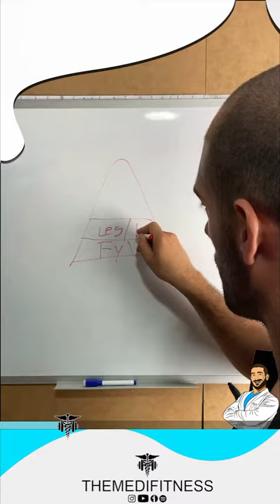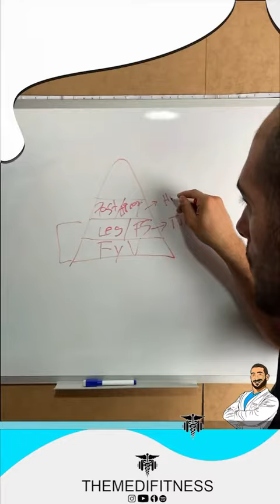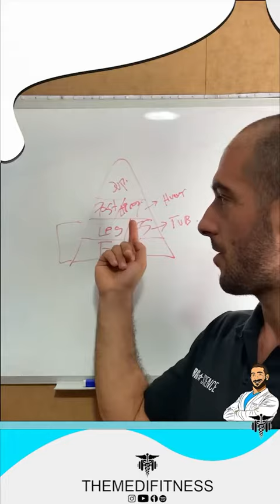¿Cuál es la MEJOR DIETA para BAJAR la GLUCOSA? ¿Cuál es el mejor carbohidrato para la DIABETES?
En este vídeo vamos a ver cuál es la mejor dieta para perder peso en la diabetes y también veremos cuáles son los mejores carbohidratos.

👇👇 CÓDIGO 10% DTO. EN BIG SUPPS (para toda la tienda): MEDIFITNESS

Mi libro "Manual de Supervivencia MIR: claves estoicas para superar el examen" aquí 👉🏽.